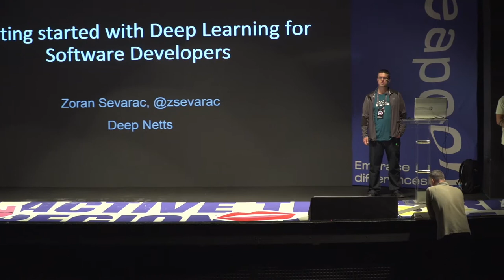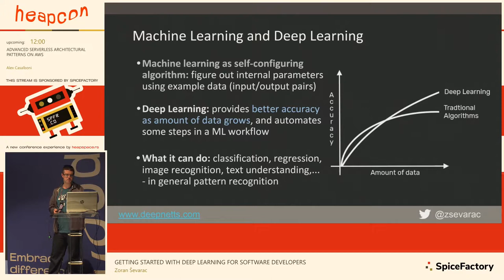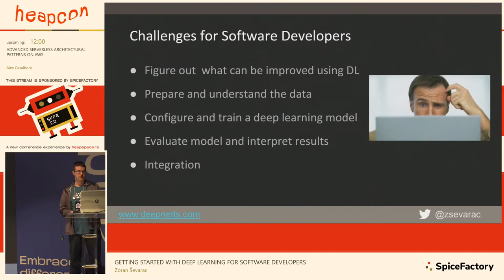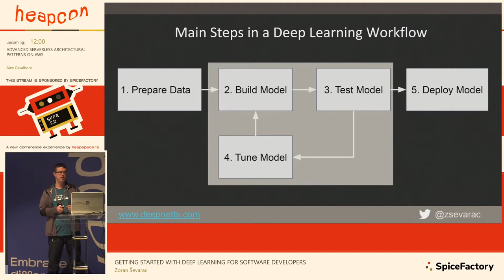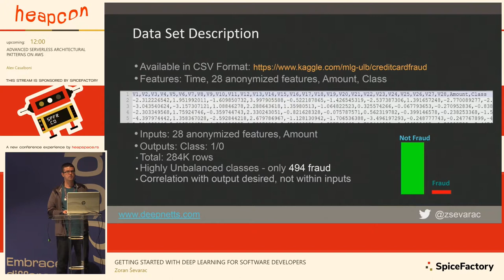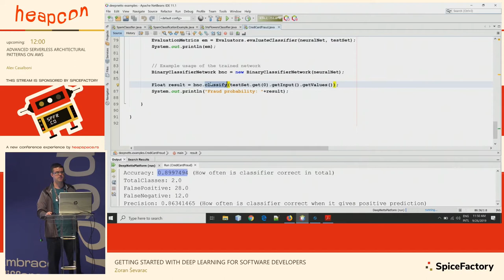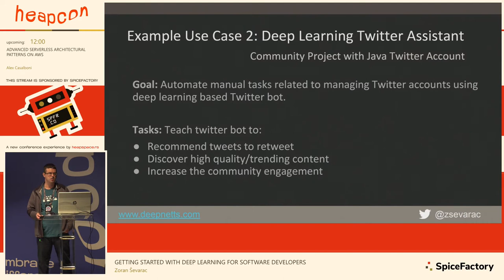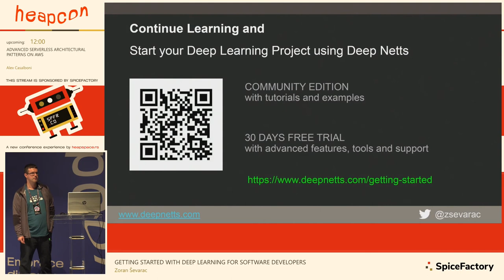Heapcon 2019 | Getting Started with Deep Learning for Software Developers - Zoran Ševarac